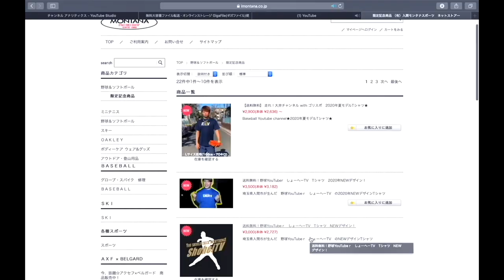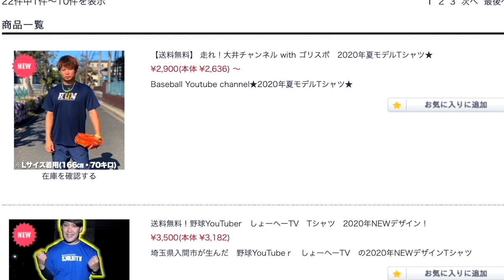【新球種誕生！？】コンビで仲良くキャッチボール！7色の変化球を投げまくる！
1 【下記のミッション達成でプレゼント🎁】

2【下記のミッション達成でプレゼント🎁】